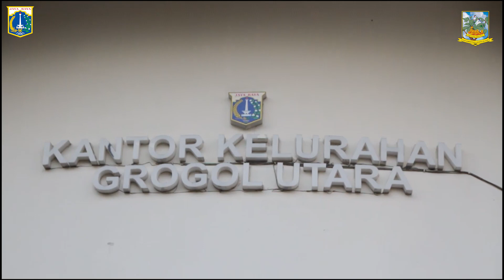PENGADUAN MASYARAKAT GROGOL UTARA - JUMAT 9 DESEMBER 2022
Keberadaan Posko Pengaduan Masyarakat di  Kantor Kelurahan Grogol Utara, direspon positif oleh warga setempat. Seperti Sri Haryanti, yang melaporkan terkait longsor di wilayahnya, RT 8/RW 04, pada Jumat (9/12).

"Laporannya mengenai turap saluran air yang tanahnya longsor. Lokasinya saluran air itu berada di RT 8/RW 4," ujarnya.

Sri pun menuturkan, keberadaan posko tersebut sangat membantu dirinya dalam melaporkan kejadian yang ada.

"Pengaduan Masyarakat ini sangat baik, karena warga masyarakat bisa langsung melaporkan kejadian yang ada di wilayah. Jadi bisa langsung ditanggapi," ucapnya.

Lurah Grogol Utara Sariman mengatakan, pengaduan masyarakat yang diterima akan segera langsung ditindaklanjuti oleh kelurahan. Seperti kasus longsor yang dilaporkan, Sariman menambahkan, pihaknya akan berkolaborasi dengan Suku Dinas Sumber Daya Air Jakarta Selatan dalam penanganannya.

"Jadi akan kita tindaklanjuti berkolaborasi bersama SDA, dengan PPSU dan juga masyarakat sekitar, agar segera ditangani, dan agar tidak tergenang di wilayah RT 8/RW 4," tandasnya.